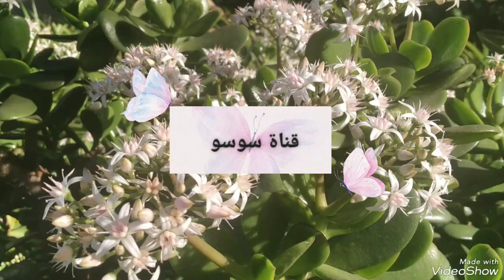شاهد أسما المنور وسميرة سعيد و مجموعة من نجوم الطرب بحفل ليلة صوت الأرض طلال مداح 2023